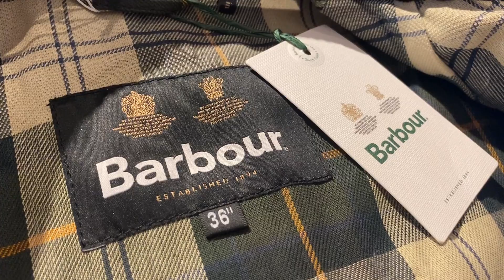【バブアー】アメカジ狂いがBarbourのビデイルSLを紹介!!サイズ感やコーデの参考になればと‥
アメカジジャンル(ファースト)